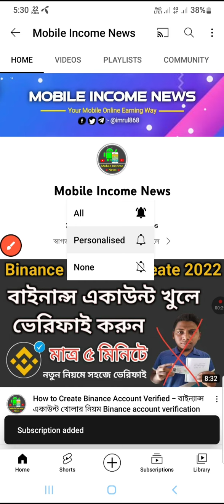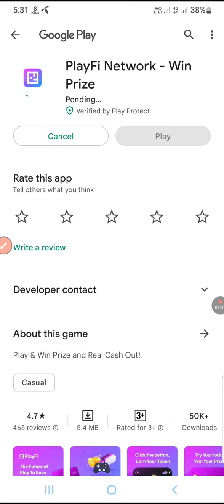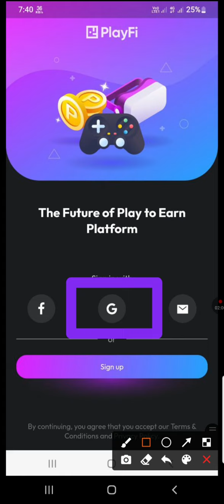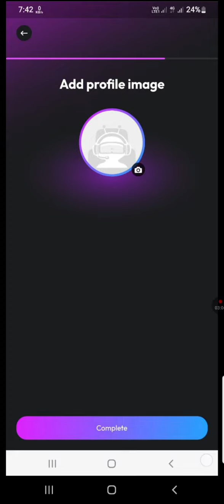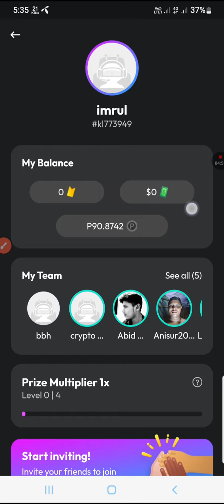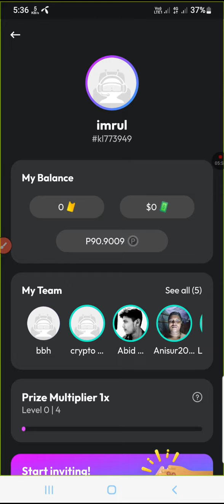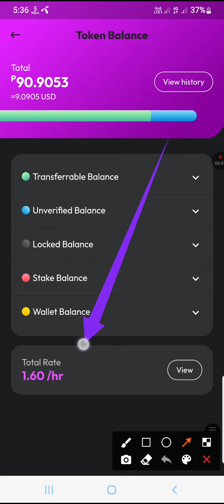ঘুমিয়ে ঘুমিয়ে ইনকাম দিনে3$ করে লাইভ দেখুন || New mining PlayFi Network App 2022